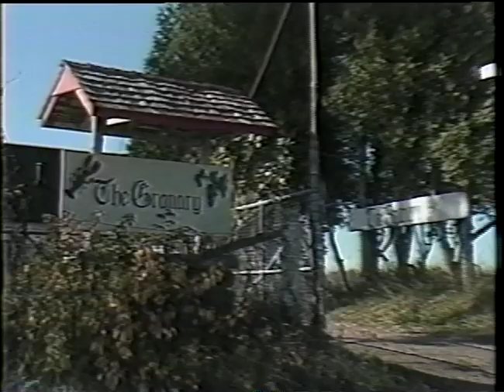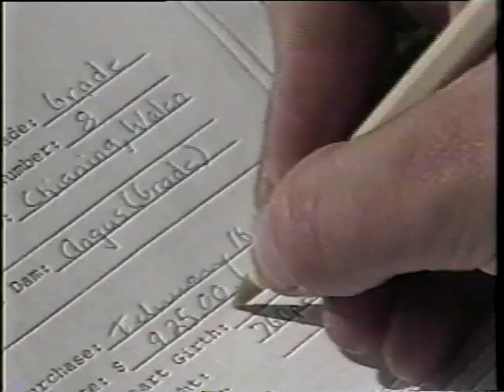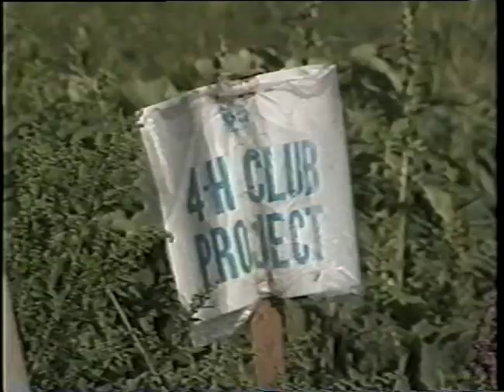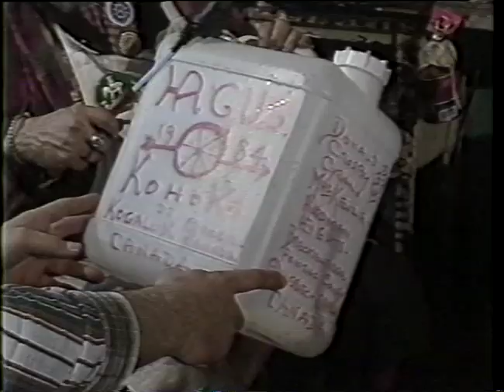CBC Ottawa Country Report 1985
CBC Country Report 1985